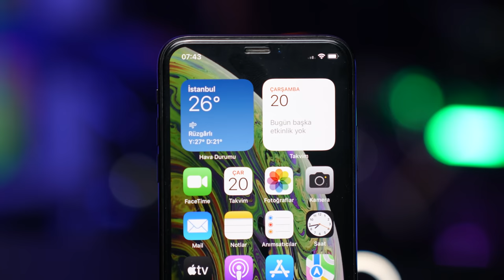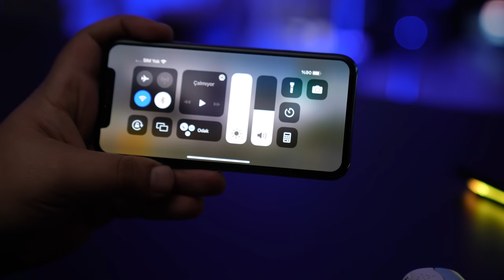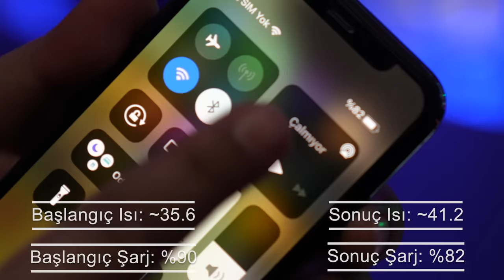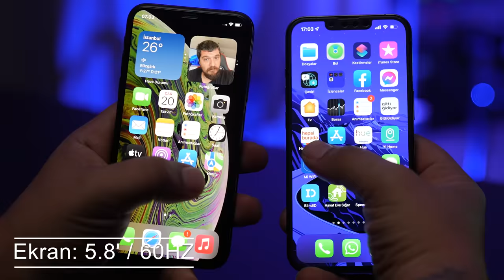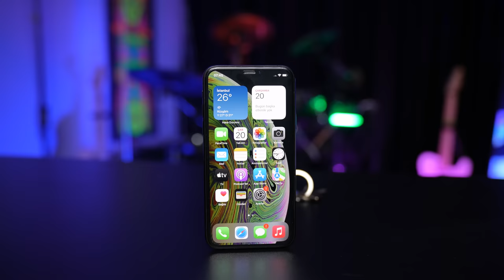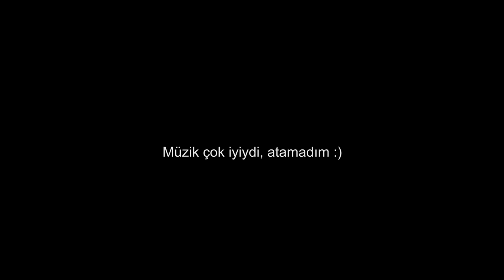Fiyatlar Buysa Bence Alınabilecek En Mantıklı 2. EL iPhone: iPhone XS İncelemesi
Abaran Fiyatlara Karşı 2022 Yılında iPhone XS Almak Mantıklı Mı?

Merhaba arkadaşlar, kanalımın yeni bir videosuna daha hoşgeldiniz. Bu videomuzda sizlerle birlikte abaran, şaha kalkan ve hedeflerine doğru yılmadan koşan zamlardan nasini alan iPhone XS hala alınır mı ona bakacağız?

Bu video nerden çıktı?

Arkadaşlar artık izlediğimiz her şeyde zam zam zam var. En azından görece özgürlük alanlarımızdan birisi olan Youtube’da da sürekli bu tarz içerikler görmenizi istemezdim. Ama maalesef her şeyin çok pahalanması bir yana esas sorun olan alım gücümüzün deli gibi düşmesi, milyon yıllık dünyamızda bizim dönemimize denk geldi. Şans.

Doğal olarak Avrupa’da Ameriga’da insanlar bu cihazların en son modellerini bekleyip, öylesine alabiliyorken bizim gibi ülkeler de çıkan yeni cihazlar eskisinin fiyatını düşüreceğini için farklı bir heyecanla karşılanıyor.

İşin acısı bir şeyin fiyatının da düştüğü yok. Mesela bu iPhone XS’de piyasadan yaklaşık 7k ila 10k arasında fiyatlarla bulunabiliyor. Ben bu videoyu çekmeden önce yeni çıkan SE’lere de baktım. En azından A15 bionic bulunduğu için performans anlamında güvenilir bir cihaz olarak duruyordu. Her ne kadar iPhone 7 kasasında olsa bile bu cihaz da Apple’ın resmi sitesinde en ucuz 13.500 TL idi.

Doğal olarak bence fiyat açısından elenmiş oldu. Geldim iPhone XS’e.

Öncelikle bu cihazı piyasadan sıfır bulamayacağımız için yani herkes ortalama benim elimdeki gibi bir ikinci el cihaza yönelmek zorunda olduğundan performans testiyle başlamak istiyorum. Yani geçelim PUBG ile oyun deneyimi kısmına ve ne kadar şarjı gidecek, ne kadar ısınacak bir anlayalım.

Cihazın bataryası yaklaşık 2658 mAh ve 15dk’Lık oyun testinin sonucunda şu şu değerleri yakaladı. Isınma ise böyle böyle oldu.

Burada şöyle bir avantajımız var. Bu cihazı bende kullandım. Batarya konusunda yeni çıkan modellerin baya gerisinde olduğunu söyleyebilirim. Kendim kullanırken de sık sık şarja takmak durumunda kalıyordum. Fakat bizim kullanış biraz yoğun. Eğer size normal-orta düzey bir telefon kullanıcısı iseniz rahatlıkla tercih edebilirsiniz.  Bu arada bendeki cihazın pil sağlığı %84’de.

Ön kamerası ise 7MP f2.2’Lik bir diyafram değerine sahip. Ön kameranın çektiği fotoğraflar da yine gün ışığında gayet yeterli sonuçlar verdi. Video tarafı biraz zayıf ön kameraların. 1080p videoları 60FPS’de çekebiliyorsunuz. Ya işin açıkcası arka kamera anlamında sizi üzmez, en azından yeni seviye bir telefon ihtiyacı gütmezsiniz. Ama ön kamera için aynı şeyi söyleyemiyorum maalesef. Yine gün ışığında bazı fotoğraflarda yetersiz kalıyor. Ha ön kamerayı yanlışlıkla açmazsam asla açmam diyorsanız yine içiniz rahat olsun. Ağır çekim vb özellikler ön kamerada yok bu arada.

Geldik ekran faslına. Arkadaşlar eğer 120hz ekranlı bir cihaz kullanmadıysanız ekranlar arasındaki farkı anlamak çok güç. 5.8inçlik 60HZ super retina oled ekranı olan iPhone XS ~458PPI’lık bir değere sahip. Belki de güncel telefonumun 13 Pro olmasından kaynaklı olabilir ekran parlaklığı bana biraz düşük geldi. Çözünürlük ise 1125x2436’lık bir değere sahip.

İşlemcisi de A12 bionic. A12 Bionic’in en son seri olan a15’le arasında  %50’lik bir değer farkı var. Fakat son kullanıcı anlamında bu performans farkının çok hissedilebilir olduğunu düşünmüyorum. Şey diyebilirsiniz “nasıl hissedilmez ya” valla arkadaşlar her iki cihazı da uzun bir süre kullandım. Ben arasında son kullanım da bu orana değer bir fark göremedim. Ama son tahlilde kağıt üstündeki sonuçlara bakacak olursak özellikle a12’nin 7nm bir işlemci olmasından ötürü farklar bariz bir şekilde ortaya çıkıyor. Ama dediğim gibi kağıt üstündeki bu farklar son kullanımda illa ki etki etse de o kadar da hayati değil. Paranız bu baremlerdeyse tercih edilebilir.